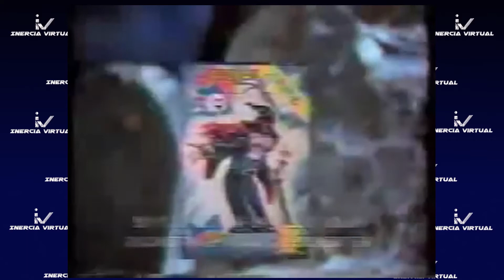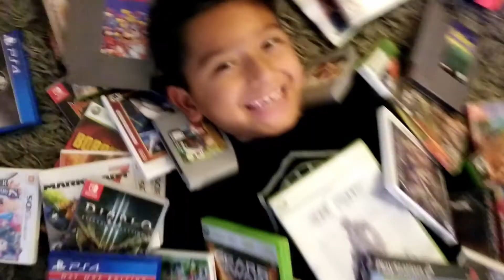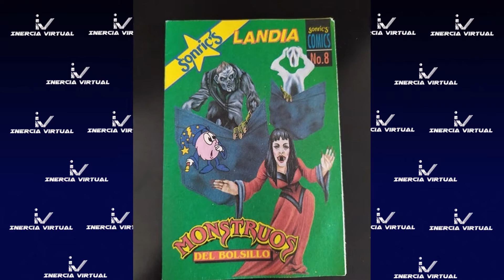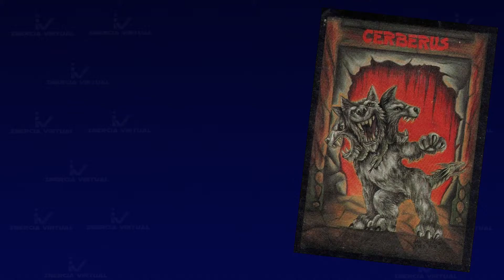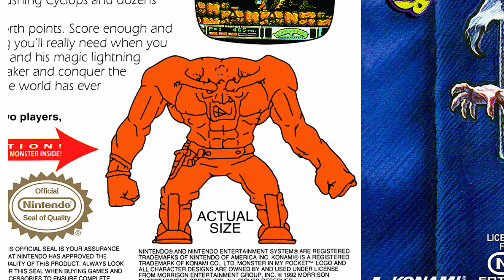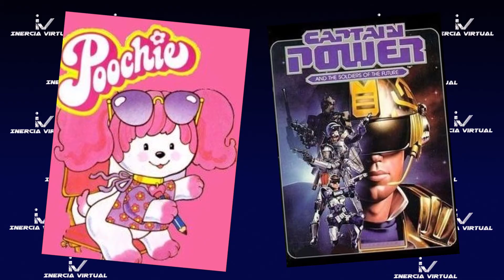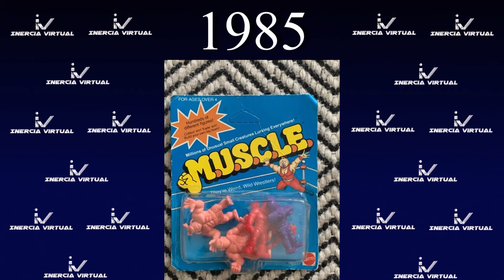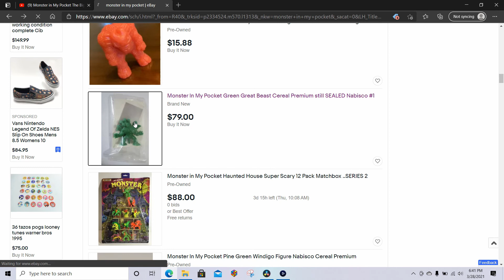Mounstros de Bolsillo - Reportaje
Sin duda una de las promociones mas epicas de la historia de coleccionables. Los Monstuos de
Bolsillo llegaron, no solo a Mexico, sino a todas partes de el mundo. Te invito a ver este mini
documental donde exploramos los origenes de estas figura.